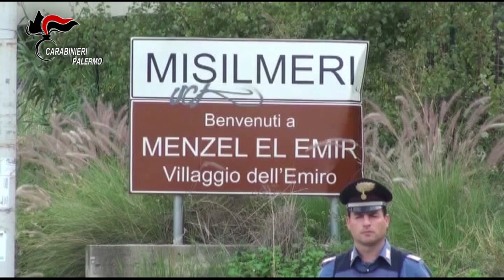Cannabis nascosta nelle campagne di Misilmeri: in tre ai domiciliari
Nel corso di un servizio mirato al contrasto dei reati in materia, i militari hanno eseguito un controllo all’interno di un terreno alla periferia di Misilmeri, sorprendendo i tre uomini mentre irrigavano una piantagione di cannabis da quasi 650 esemplari, con fusti alti oltre il metro e mezzo e in ottimo stato di maturazione